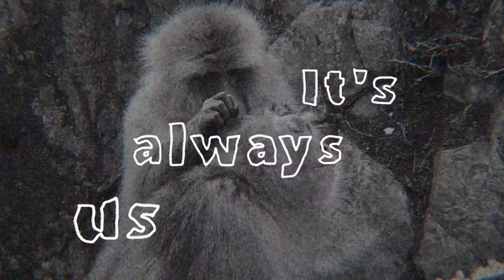Krisj Wannabe - Are We Forgetting Something? (Lyric Video)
Here's the lyric video for "Are We Forgetting Something?" my debut single.

All video and music is 100% DIY.

Lyrics:

Are we forgetting something?
The numbers
Don't add up
There's blood
On the crowned king
And more on
The higher-ups

It's always us
Breathing in
All their rust
It's always us
Breathing in
All their rust

When's the next 22 out
The wars aren't ending
And everyone loves
A fight

It's always us
Breathing in
All their rust
It's always us
Breathing in
All their rust
It's always us
Trapped in cycles
Of mistrust
And we just keep watching
It's always us
Trapped in cycles
Of mistrust
While they're dying

 / krisj-wannabe